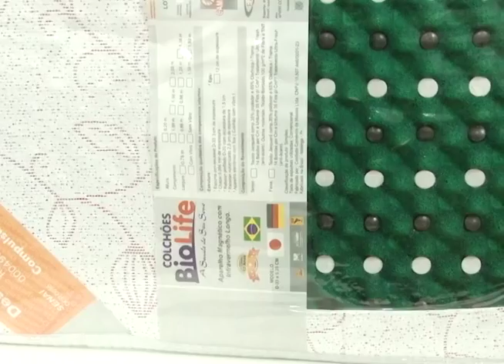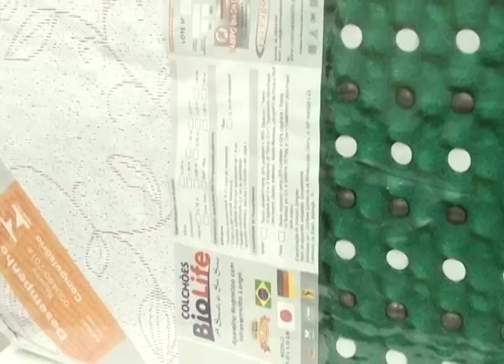GIRO CIDADE 20 07 2016